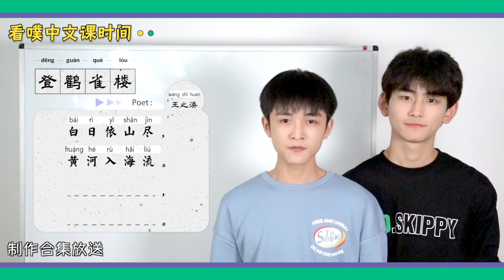看噗中文课时间，跟着CAMP少年学唐诗——《登鹳雀楼》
看噗中文课时间 ——跟着CAMP少年学唐诗
诗句填空，脑力互动
关于唐代诗人李白的《望洞庭》
你知道后两句是什么吗？
Do you know what the last two sentences are?

正确答案戳（answer to the question）